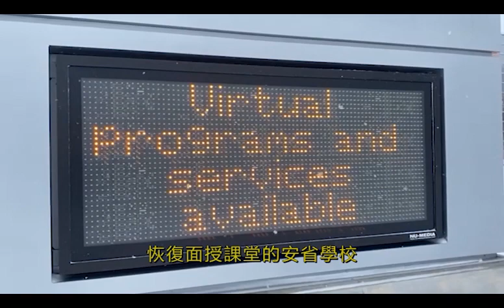南安省出現大雪｜2022-01-17